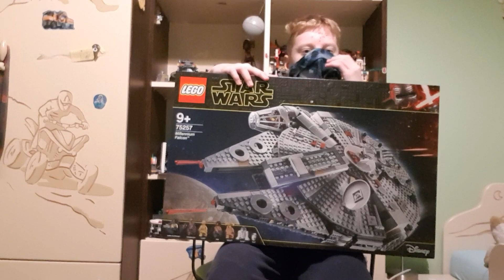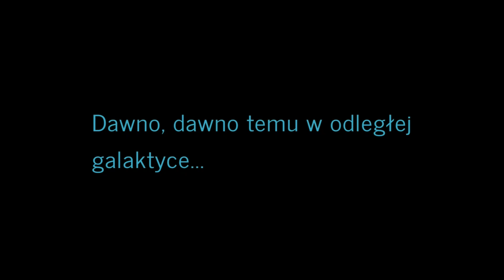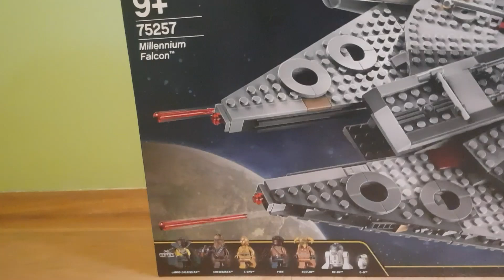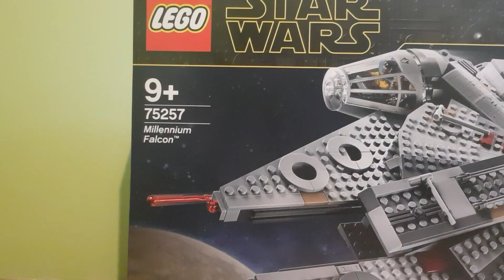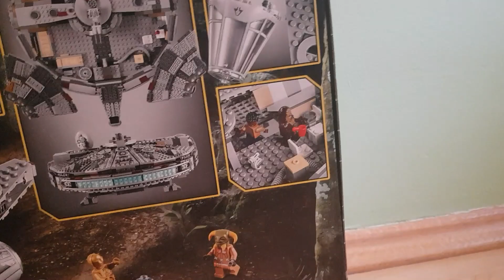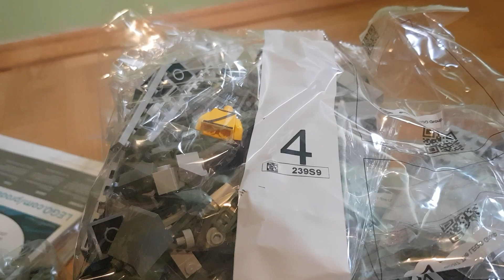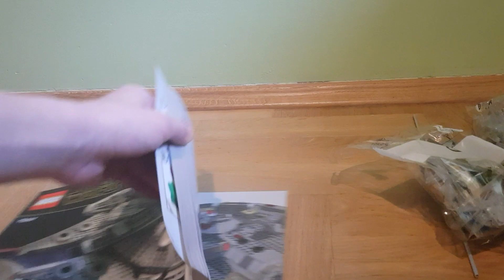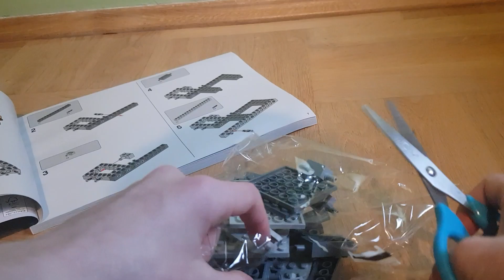Unboxing i układanie Sokoła Millennium cz. 1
W sobotę będzie HAUL z Wigilii, mam nadzieję, że czekacie. Pozdrawiam ;-)